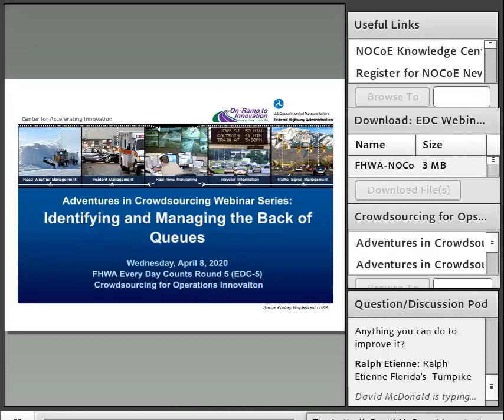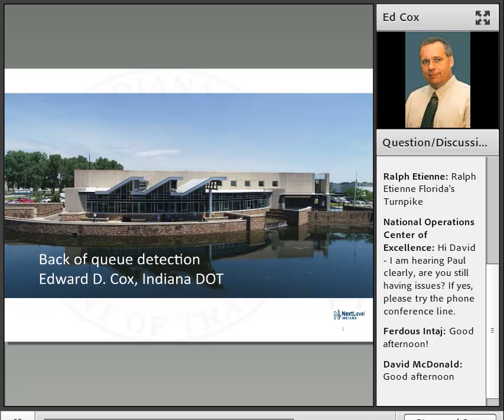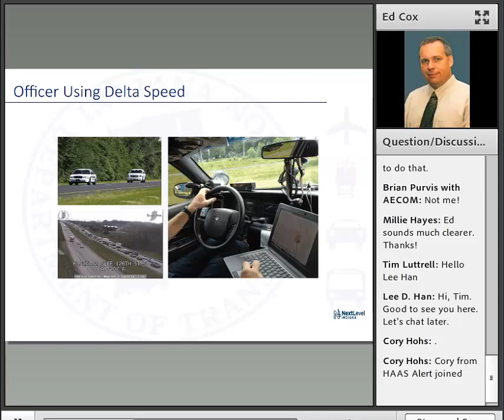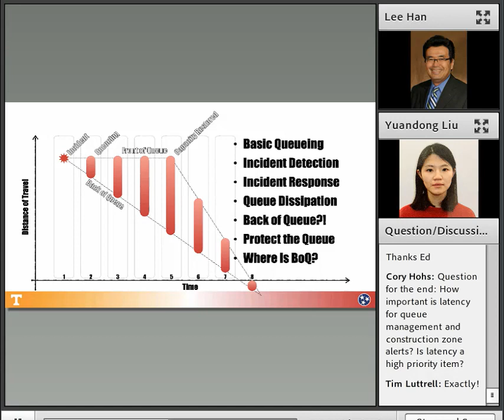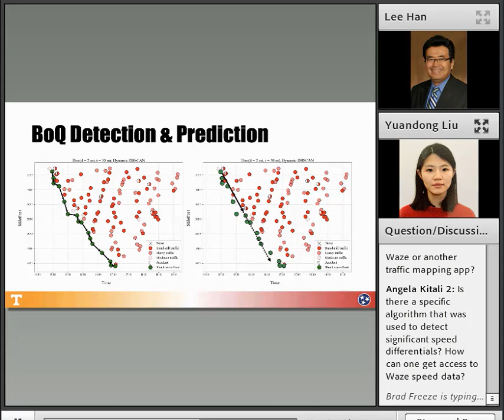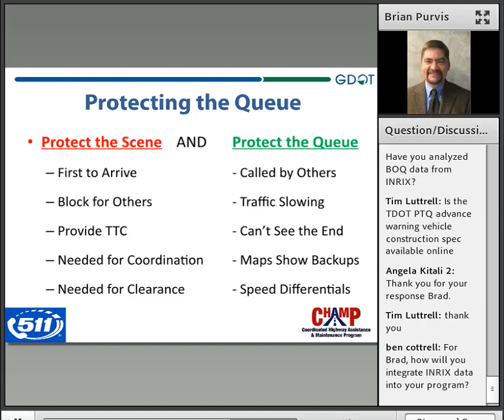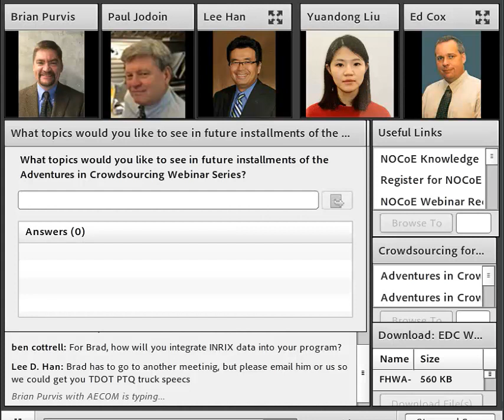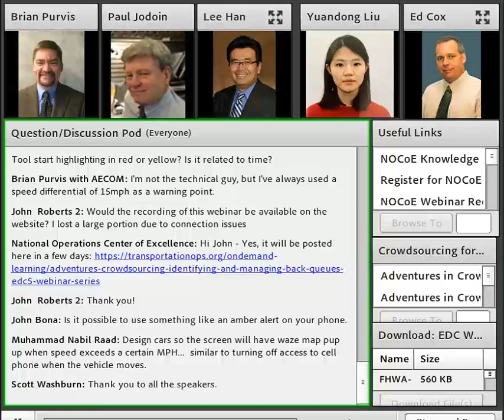Adventures in Crowdsourcing: Identifying and Managing the Back of Queues (EDC5 Webinar Series)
Crowdsourcing turns transportation system users into real-time sensors on system performance, providing low-cost, high-quality data on traffic operations, roadway conditions, travel patterns, and more. Identifying and managing the back of roadway queues is an important part of traffic operations and safety.